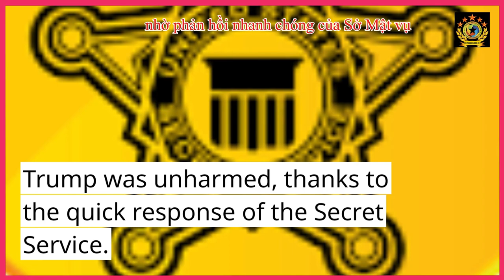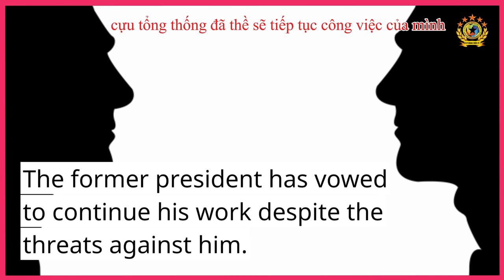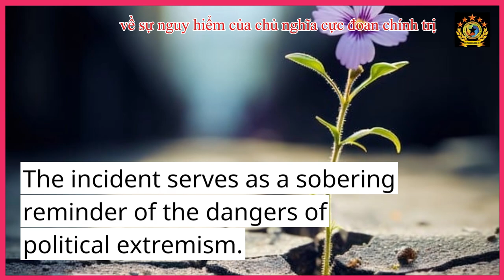Shocking Attempt Foiled Former President Donald Trump Survives Assassination Plot on a Florida Golf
In a shocking event, an assassination attempt on former President Donald Trump was thwarted. The incident took place at a golf course in Florida. The suspect, armed and loaded, was apprehended. Trump was unharmed, thanks to the quick response of the Secret Service. The suspect’s motives remain unclear at this time. The incident highlights the ongoing security threats faced by high-profile individuals. Trump was reportedly calm and composed throughout the event. The Secret Service has launched an investigation into the attempted attack. Authorities are reviewing how the suspect managed to breach security. This incident has raised concerns about the safety of public figures. This is not the first time Trump has faced such threats. The former president has been the target of multiple assassination plots in the past. Security measures are expected to be heightened following this incident. Trump remains defiant in the face of danger. The identity of the suspect has not yet been disclosed to the public. The swift action of the Secret Service prevented a potential tragedy. Trump supporters have expressed outrage over the incident. The failed assassination plot has sparked a debate over political violence. The incident has sent shockwaves through the political landscape. Trump’s resilience in the face of adversity has been commendable. The safety of public figures continues to be a major concern. The suspect will face serious consequences for their actions. Trump’s security detail is likely to be reassessed in light of the incident. Leaders on both sides of the political spectrum have condemned the assassination attempt. The incident serves as a reminder of the dangers faced by those in the public eye. Trump’s survival has been described as a miracle by some. The former president has vowed to continue his work despite threats against him. The event has reignited debates over gun control and mental health. Trump’s safety remains a top priority for law enforcement agencies. The suspect’s apprehension has been hailed as a victory for law enforcement. The incident has left many shaken and concerned. Trump’s response to the event has been met with admiration. The failed assassination plot has dominated headlines worldwide. The incident serves as a stark reminder of the risks involved in public service. The suspect's motives are still under investigation. Trump supporters have rallied around him in the aftermath of the incident. The event serves as a sobering reminder of the dangers of political extremism. Trump’s resilience in the face of danger has been praised by his supporters. The incident has sparked conversations about the state of political discourse in the country. The safety of all public figures must be prioritized in light of this event.